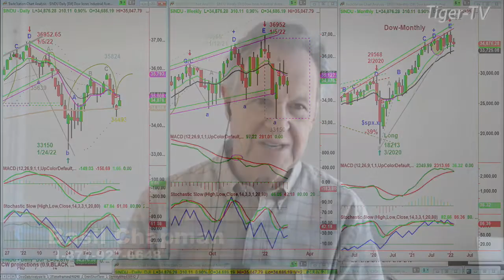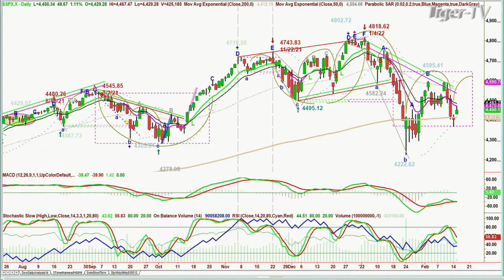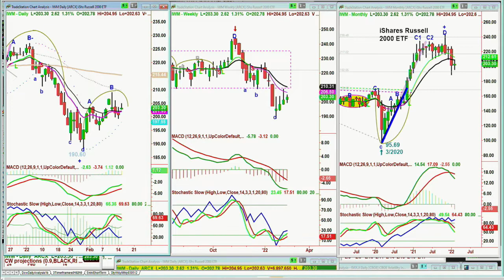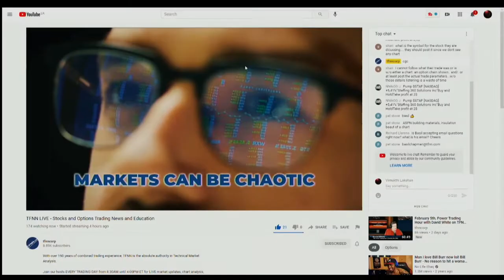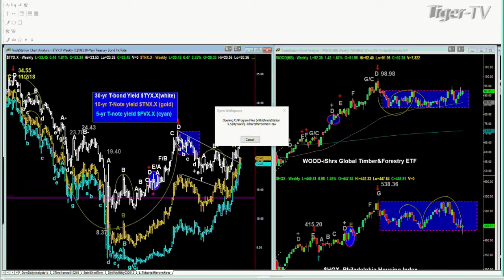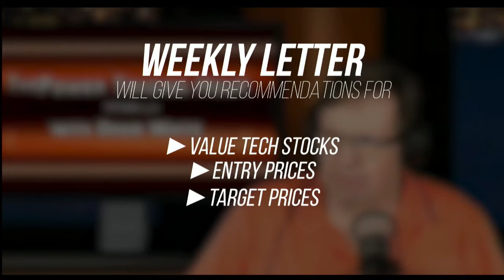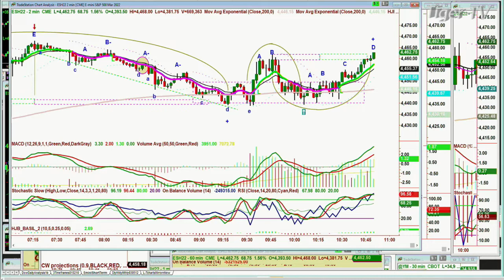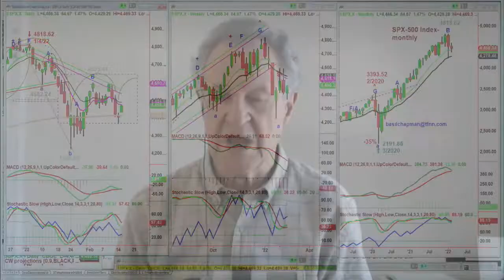February 15th, Tiger Technician's Hour on TFNN - 2022